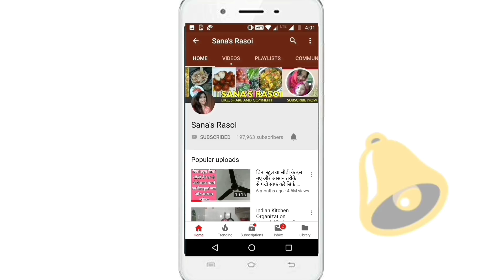आलू ब्रेड के मसालेदार चटपटे रोल bread roll banane ka tarika|bread roll recipe in hindi step by step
आलू  ब्रेड के मसालेदार चटपटे रोल |Potato stuffed Bread Roll| Easy Delicious Indian Snack Recipe

Sana's Rasoi